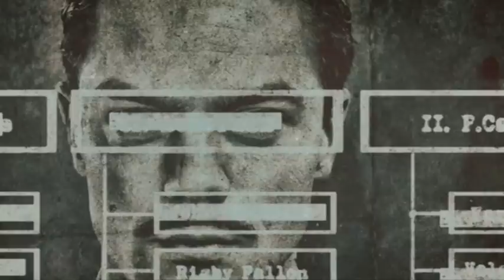Miss Jackson - Captain America: The Winter Soldier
A Steve/Bucky fanvid, music by Panic! At The Disco.